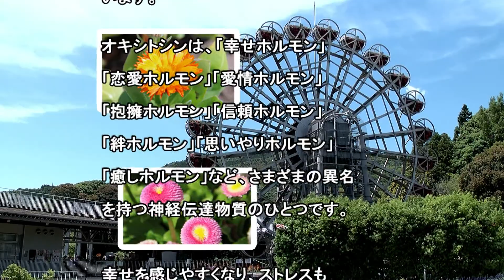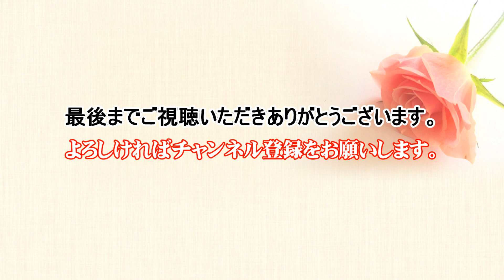美容と健康に・・・💕メンタルヘルスケア-🌈波動アップ🍀癒し（ヒーリング）見ると安らぐ！こころのビタミン【カラーセラピー】🌷Flower（ダイアンサス）ピンク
注目情報！
💕メンタルヘルスケア🥰💐🌹
波動：全てのもの（物質）は粒子でできており、粒子は振動を持っています。
この振動（周波数）を倍数にしていくと、ある周波数において「音」になります。
すなわち、すべてのものは「音」で表現することができるということです。

🥰💐🌹🌷🍀🌈👀見て聞いて共感（共振）すること、花の波動には人間のこころと共鳴し、感情を癒す周波数が含まれているそうです。🌟🙏🥰👼💝🐲
存在意識に働きかけて現実を変える作用もあるそうです。
その花の放つ色（カラー波長）には効用があり、見ることで精神・肉体にも様々な良い影響を与えることが分かってきました。

💕Relax cafe　こころが疲れたとき、ちょっと「疲れたかな？」と感じたときに繰り返しご覧ください。

✨2022年のラッキーカラー：赤・ピンク・イエロー

■桃色・ピンク：キーワード→かわいい、美しい、優雅、贅沢、豪華、華やか、優美、か弱い、やさしい、配慮、ボランティア、愛情、自己愛、与える、奉仕、献身
【効果】愛の成就
ハート（心臓）チャクラ、ピンクは、愛情を表す色です。
ピンクはハートの色、愛の色です。
ピンクという色名が登場するまでは、ヨーロッパでは、ピンクのことを「バラ色」と呼んでいました。
バラ色の人生・・・つまり、ピンクは、幸福感を表す色なのです。
ピンクは、女性としてのセクシャリティや贅沢さ、豊で華やかな女性像をイメージすることでしょう。

🎉「ケイトウ」の花言葉は「おしゃれ」「個性」「風変わり」など。

🎶B.G.M：コーヒータイム 11
🦋B.G.V：やまぐちフラワーランド

専門の医療やアドバイスに代わるものでもありません。

🔮　No,1065
🐨🐕🦉🐰ご視聴いただきありがとうございます（感謝）🐒🐘🐣🐱😺